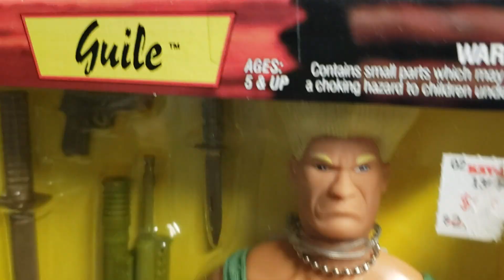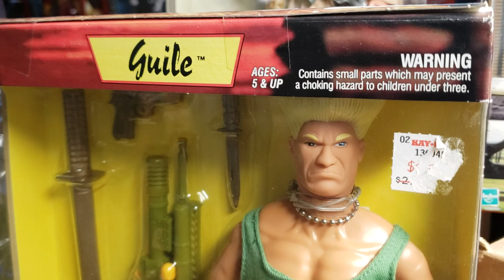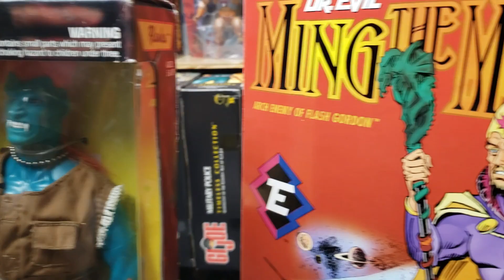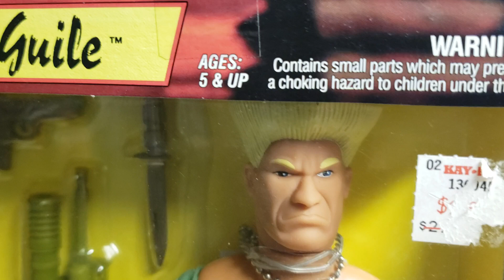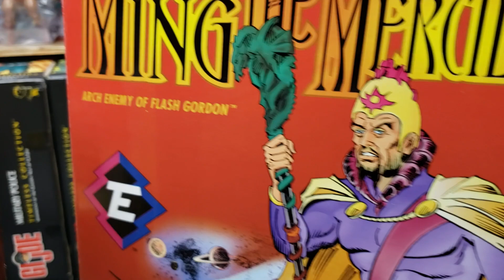MIB'S : COLLECTING VS. HOARDING DEBATE !!!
WELCOME TO THE MIB MASTER TOY MUSEUM  !!! TODAY,  FOR YOUR VIEWING PLEASURE WE WILL BE DISCUSSING A VERY FASCINATING TOPIC,  COLLECTING VS. HOARDING,  IS THERE A DIFFERENCE ? MR. MIB WILL COVER THE ENDS AND OUTS OF THESE TERMS AND SHARE HIS THOUGHTS ON THEM,  PLEASE JOIN US IN THE COMMENTS  !!!